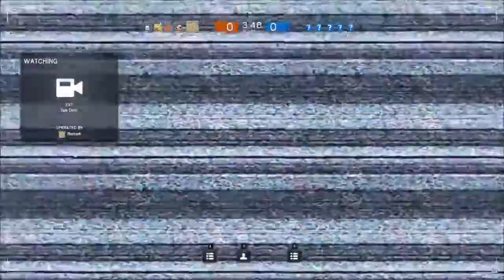Rezzark's Rainbow Six Siege Operators: Jager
A veteran of GSG9 anti-piracy ops in the Indian Ocean, Marius Streicher has seen action as a helicopter operator and technology advisor.

He can secure areas against airborne explosives using his active defense system or "Magpie", capable of neutralizing any projectiles on approach.